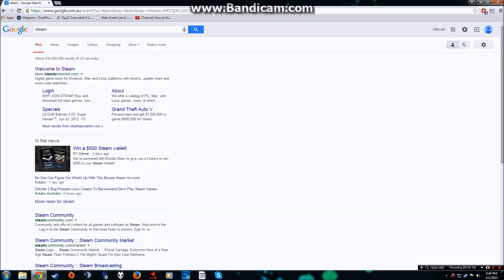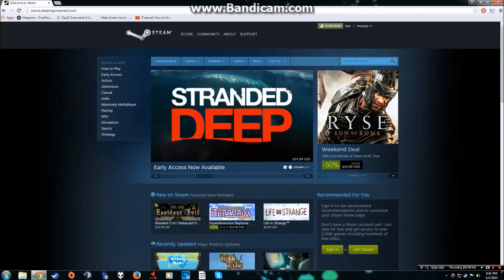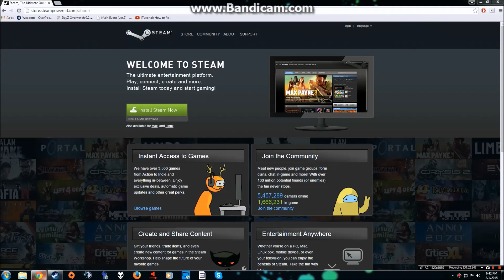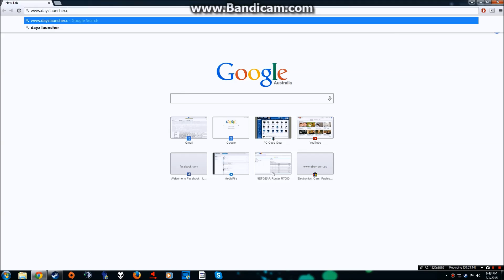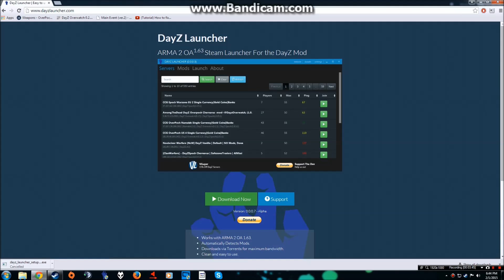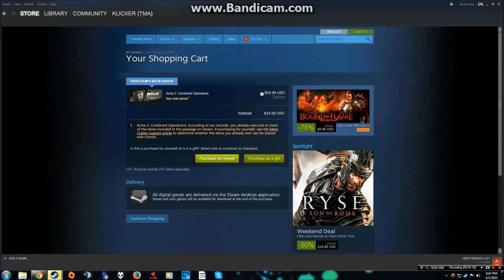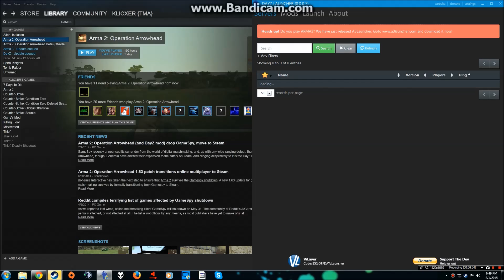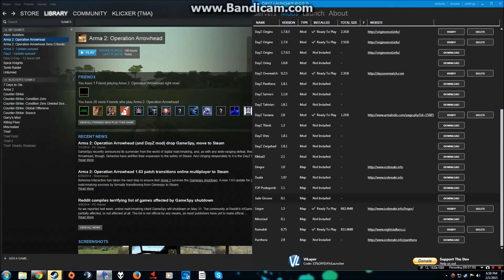Tutorial - How to Install DayZ Mod (Arma 2) FEB/2015